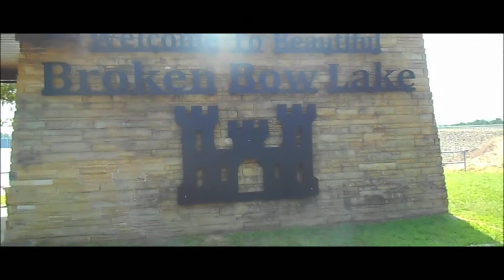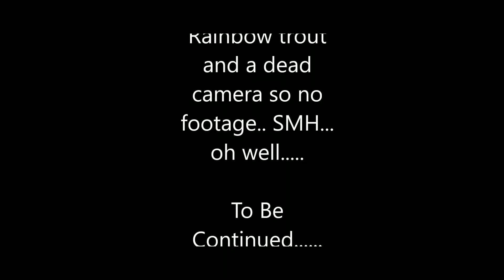📽 Rainbow Trout‼️ Broken Bow Lake Spillway Oklahoma (Beavers Bend State Park) Day 1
Just a quick weekend trip to Broken Bow Lake Oklahoma in beautiful Beavers Bend State Park! Day 1 was a blast with a lots of wonderful areas to visit around the park & a quick limit of Rainbow Trout! _Bustafonte'-